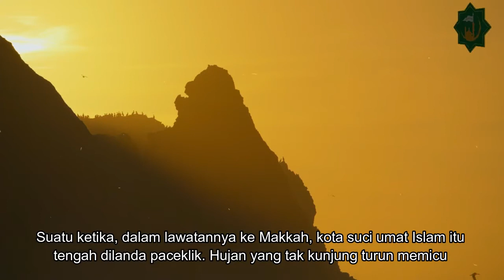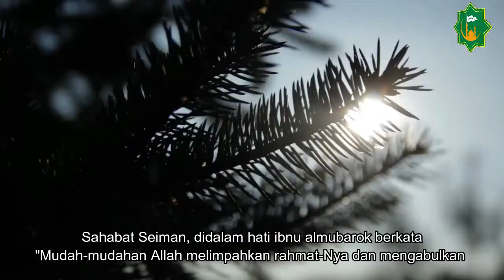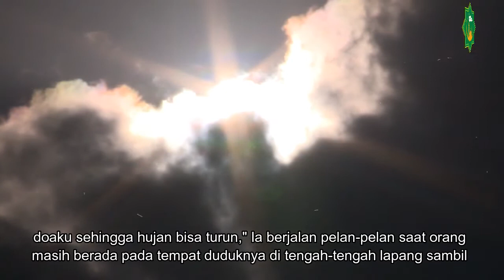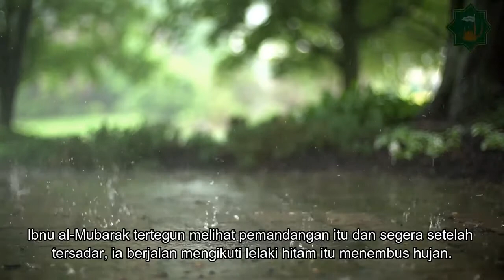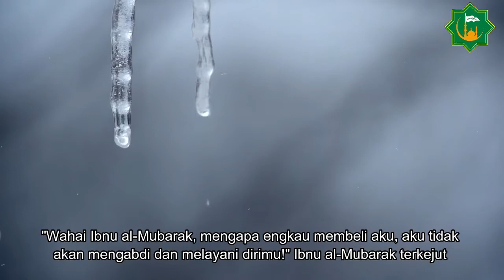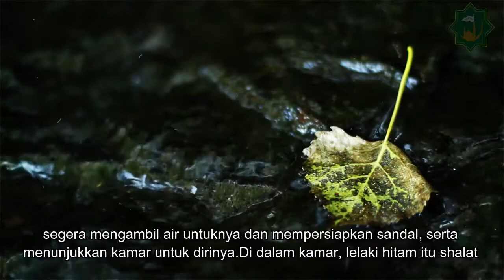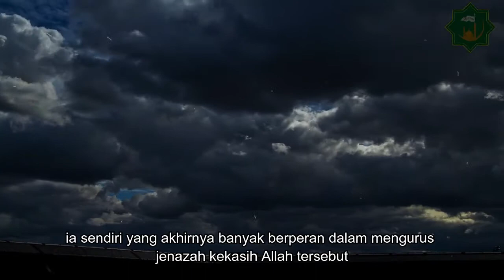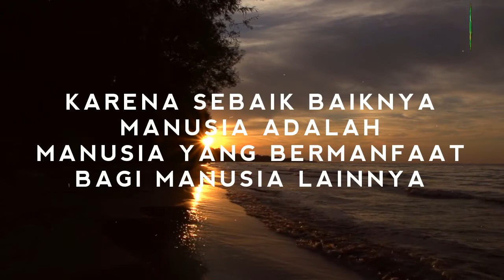Dikira Pemuda Biasa,Budak Hitam ini Ternyata Wali Allah setiap do'anya dikabulkan Allah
“Creative Commons 3.0 Unported (CC-BY)”
Supporting Documentation Credit:
Stock footage provided by Videvo,Andre Lima,Beachfront,dabououssama,Eugedius,JureKreft,M_Broz,modernprimitive,Motion Places,tokiski,Videvo.net, Kiril Dobrev
jika anda merasa senang dengan video ini.
silahkan share,like,koment dan subsribe untuk mendapatkan